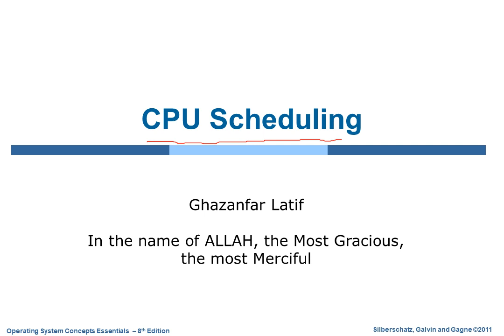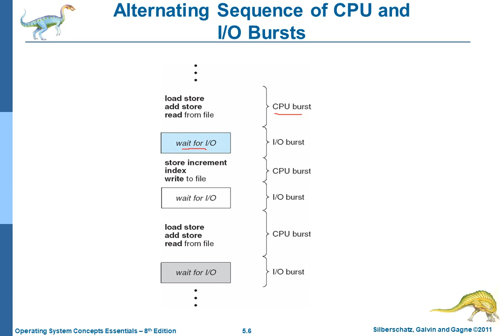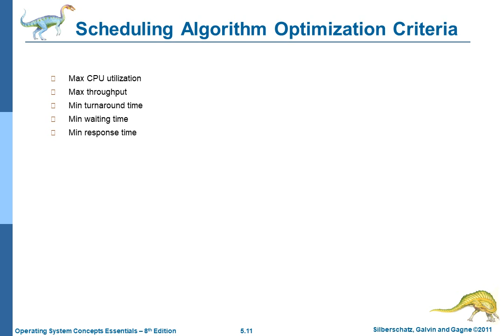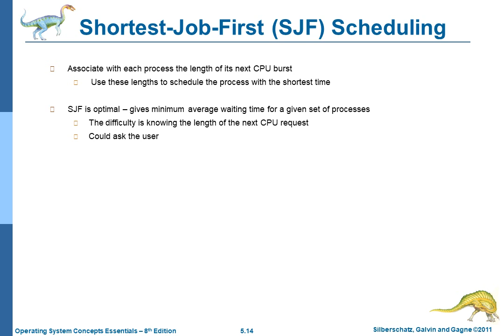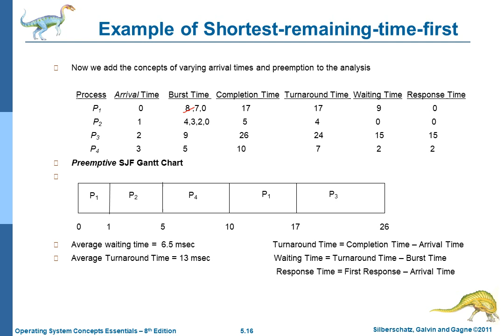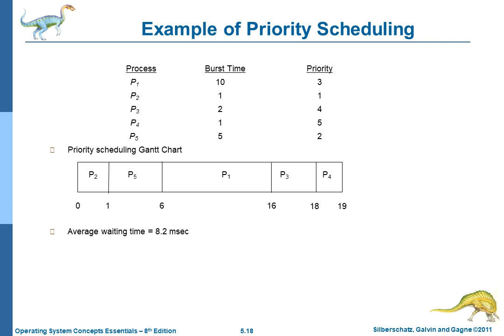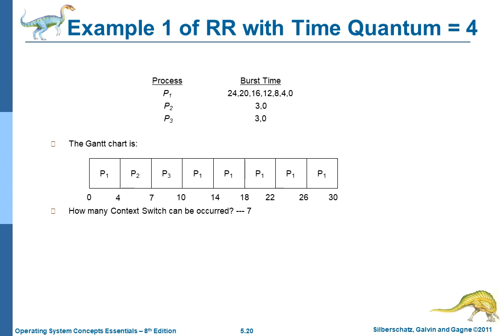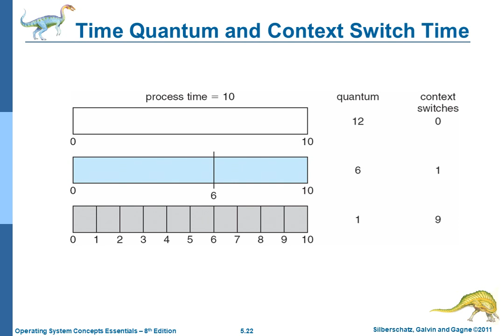CPU Scheduling| Scheduling Algorithms | FCFS| Round Robin | Scheduler | Priority Scheduling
CPU Scheduler
First-Come, First-Served (FCFS) Scheduling
This video is about:
1-CPU Scheduling
2-CPU & I/O Burst Cycle
3-Alternating Sequence of CPU and
I/O Bursts
4-CPU Scheduler
5-Dispatcher
6-Dispatch Latency
7-Scheduling Criteria
8-Scheduling Algorithm Optimization Criteria
9-First-Come, First-Served (FCFS) Scheduling
10-Shortest-Job-First (SJF) Scheduling
11-Priority Scheduling
12-Priority Scheduling
13-Time Quantum and Context Switch Time